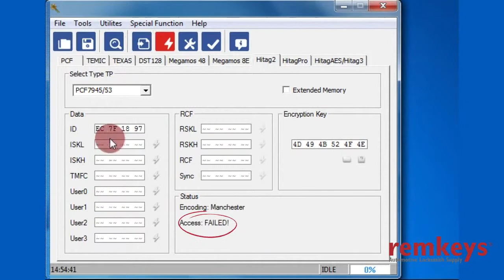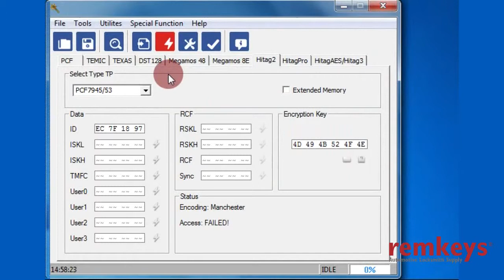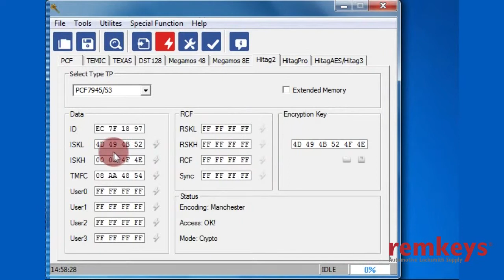How to Unlock BMW Cas3 Remote Keys PCF7945 & PCF7952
The MasterKey III is a device and a software for programming and copying electronic keys for vehicles and not only.
The main purpose of “MasterKey III” device is programming and copying electronic keys for vehicles. If immobilizer ECU is available, the device can also be used for repairing lost keys by the means of energy independent memory read. Also MasterKeyIII can generate prepared vehicles keys.
MK3 is the only one tool in the world can renew used keys for follow brand
Cherysler
BMW
Kia& Hyundai,
Toyota Smart Keys,
Range Rover,
GM & Opel Flip Keys
Especially Toyota and Lexus Smart key H Type, Even Tango do not have it
For example, Do Toyota H Type Smart key all key lost
Contact ways:
Skype：tao.zeng7